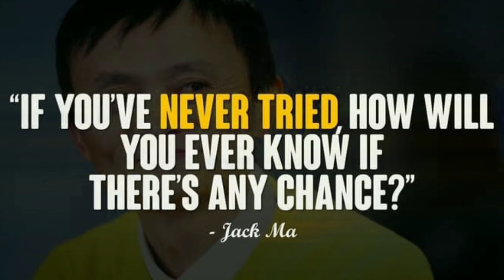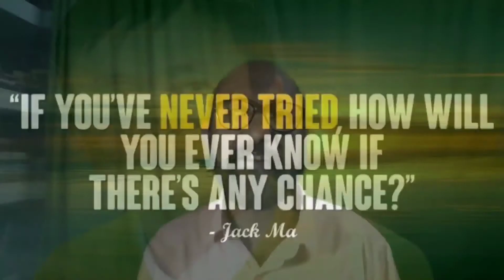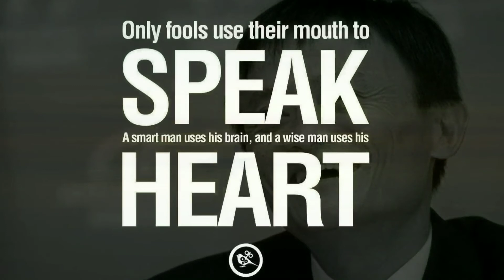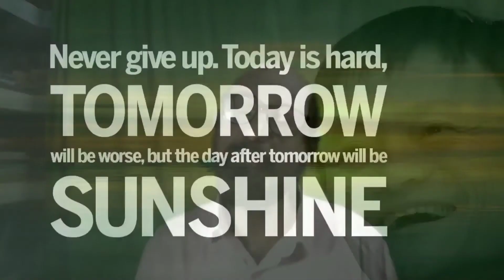Jack Ma I തോൽക്കാം പക്ഷെ പിന്മാറരുത് l You may lose, But Do not Back Down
The Success Story of Alibaba
Success story of Jack Ma
Jack Ma and Alibaba
E-Commerce company
Alibaba E-Commerce Company
Chinese Company
Confidence and Success
Never Give up
Never Quit
Go head
NLP
Psychology of Success
Motivational Videos
Malayalam motivation
Guidance and counselling
Trainer
Inspi Zone
Inspiration
Inspiration Zone
Elavoor Sreekumar
Elavoor